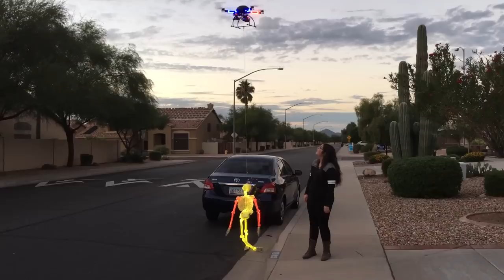Skeleton Halloween Quadcopter - Drone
Put some LED lights inside this 5' tall halloween skeleton decoration and though, 'why not fly this from my drone!'

So.. here ya go!    This halloween should be fun.  The kids will love it!  The adults will too!

Anyone with a drone who wants to do this... please be careful!  these are not toys and can hurt people.  Be smart and be safe!